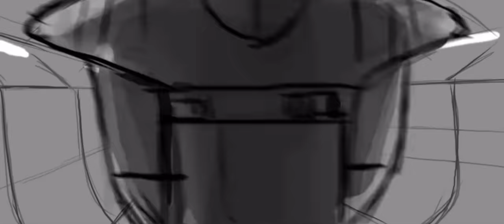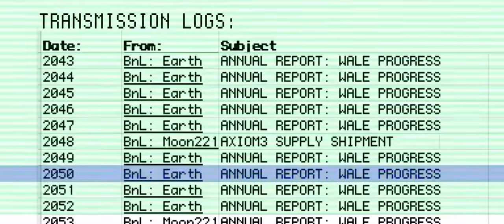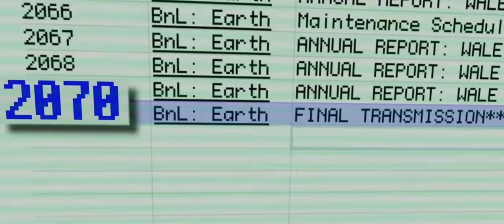W.a.l. -e (Early Wall-e Storyboard) Secret files